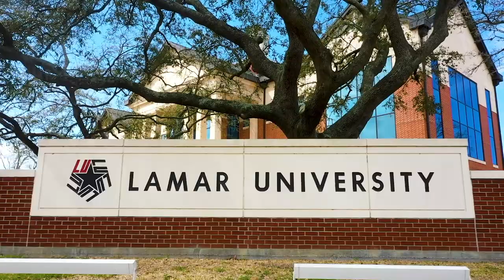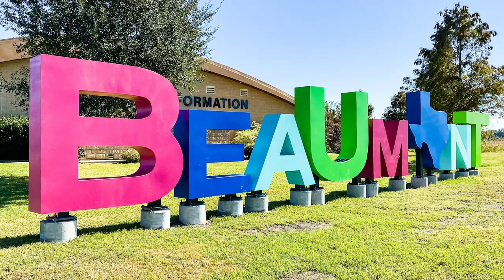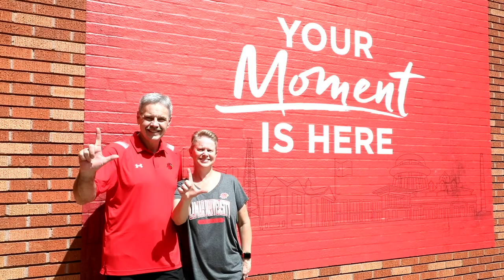LU Moment: President Taylor joins the Cardinal family | S3 Ep. 28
Dr. Jaime Taylor joined Lamar University as the 16th President on July 12, 2021. This week on the LU Moment, President Taylor sat down with Shelbe Rodriguez, social media and digital marketing manager, to discuss what sparked his passion for education, the future of Lamar University, his excitement for the fall semester and more!